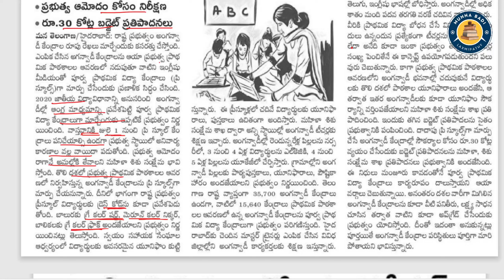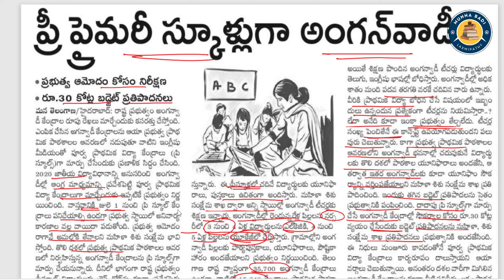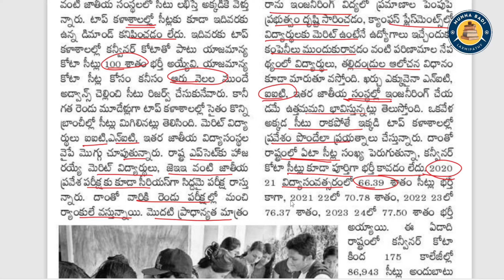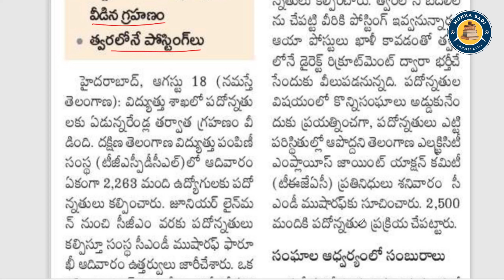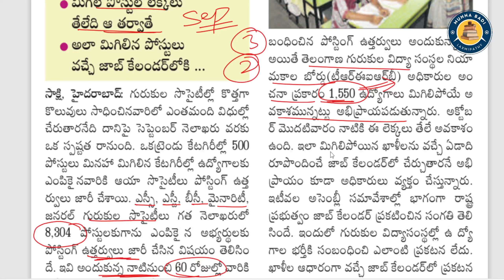💥ప్రీ ప్రైమరీ స్కూల్ గా అంగన్వాడీలు | గురుకులలో చేరేది ఎందరు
Have Any Query? Ask Us.